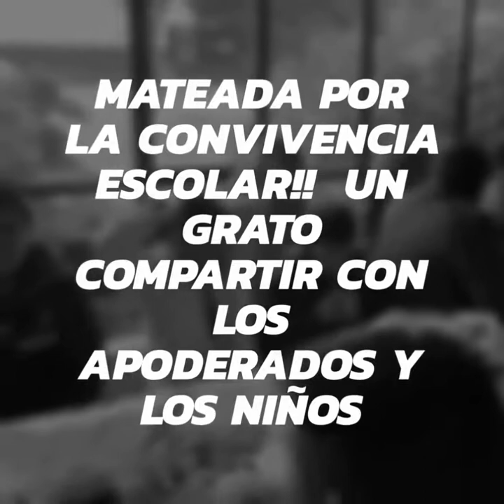Mateada familiar 2019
Un lindo recuerdo de la mateada familiar vivida el año 2019 en nuestro liceo, momento en donde las familias de nuestros alumnos pueden compartir un día muy grato en compañía de sus hijos en esta gran mateada familiar.